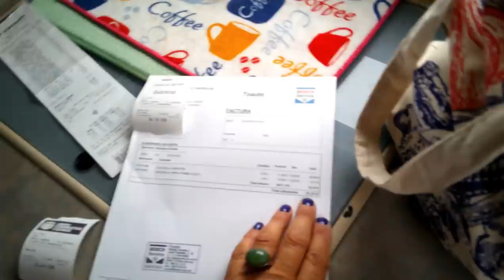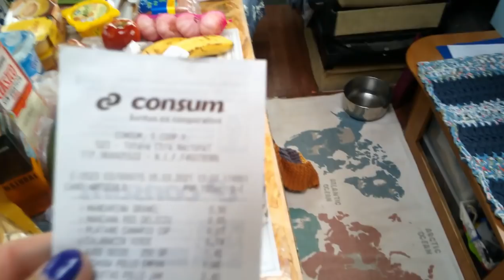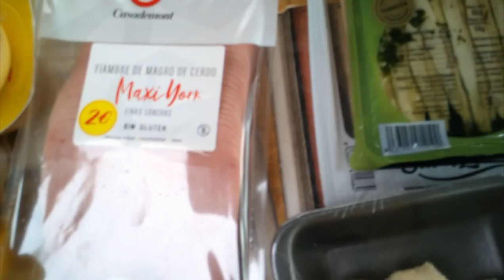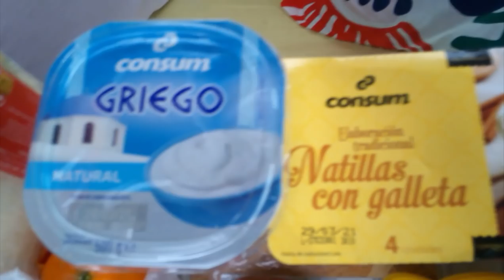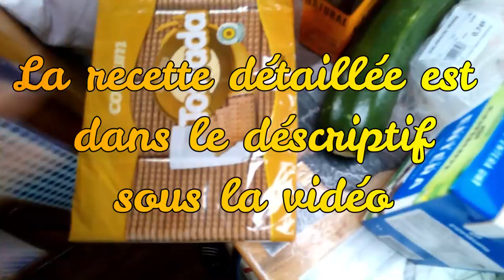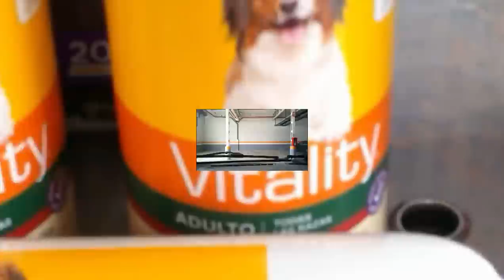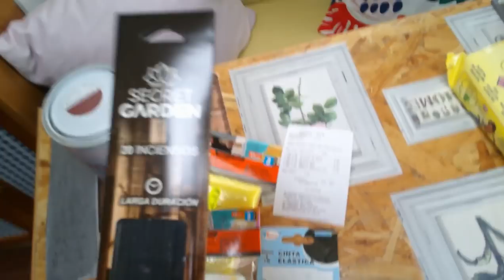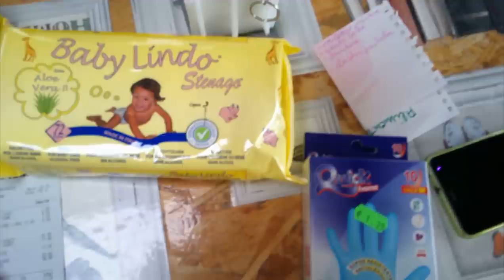Krissa fait des courses - vanlife camping car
Voici comme promis la recette:

Gâteau / dessert sans four

Pour le fond

- 90 g de petits gâteaux secs (petits beurres, spéculoos...)
- 45 g de beurre (je prends du beurre salé)

- ½ litre de jus (citrons pressés, oranges pressées). Pour un résultat plus - crémeux, prendre 2/3 de jus et 1/3 de crème fleurette
- 100 g de sucre en poudre
- 60 g farine ou fécule pdt (type Maizena)
- quelques gâteaux émietté

Préparation du fond

- écraser les gâteaux secs, avec le rouleau à pâtisserie, ou dans un robot, très finement
- faire fondre le beurre (moi je fais fondre au bain marie)
- dans un bol, mélanger le miettes de gâteau avec le beurre, pour faire une pâte
- étaler la pâte dans un moule (n'importe quel moule, ou des petits moules pour Muffins), et la presser pour que ça colle bien au fond
- mettre au réfrigérateur pour 10/15 min

Préparation de la garniture

- presser les citrons (oranges...) pour extraire le jus
- au choix, compléter avec de la crème
- mélanger avec le sucre et verser dans une casserole
- faire chauffer au feu doux et verser doucement la farine sans arrêter de remuer. Attention, ça épaissi très vite et a tendance de coller au fond de la casserole

Préparation finale

- sortir la/les moule/s du réfrigérateur
- verser la garniture et étaler
- décorer avec les gâteaux émiettés
- laisser refroidir un peu avant de mettre au réfrigérateur pour au moins 4 heures

Étant donné que les citrons sont beaucoup plus acide que les oranges (ahh bon?), vous pouvez augmenter le sucre

Voilà, régalez-vous !